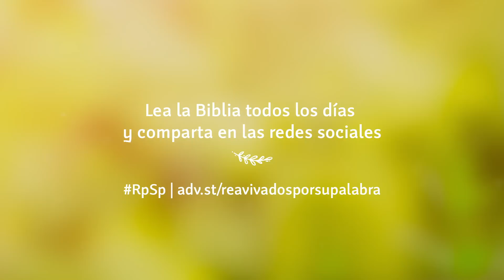Génesis 45 Resumen Pr. Adolfo Suarez | Reavivados Por Su Palabra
Necesitamos conseguir ver la acción del Señor en los acontecimientos de nuestra vida. Si tu no logras ver a Dios actuando en tu vida, ora y pide al Señor que te muestre la vida bajo Su perspectiva divina.